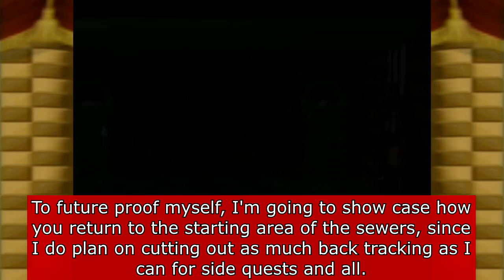Paper Mario - Part 16: Discharge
There's an army of them... can we win?!